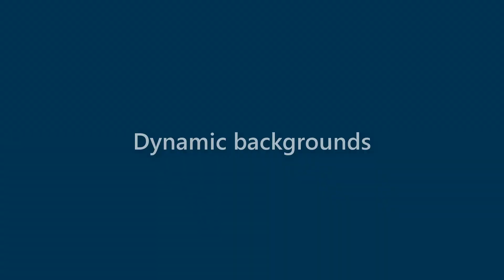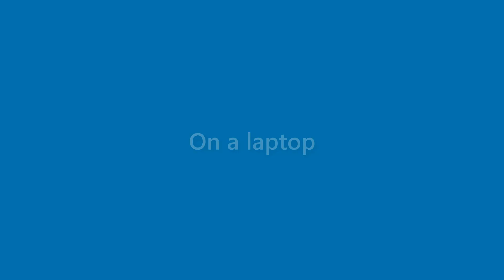Arya Walker - appearance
Name Look - Arya Walker - appearance. In this video we present "Arya Walker" name look and feel in various scenarios.
This video will cover:
How does "Arya Walker" look as a personal letterhead?
How does "Arya Walker" look on a business card?
How does "Arya Walker" look on a computer/laptop screen?
How does "Arya Walker" look with different background colors?
How does "Arya Walker" look with various fonts?